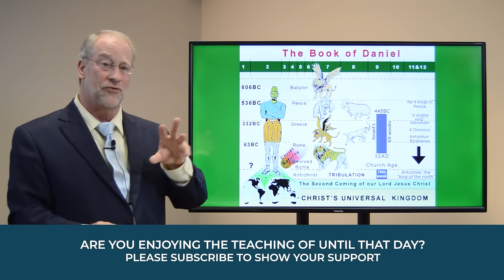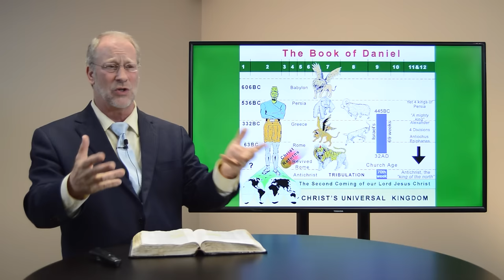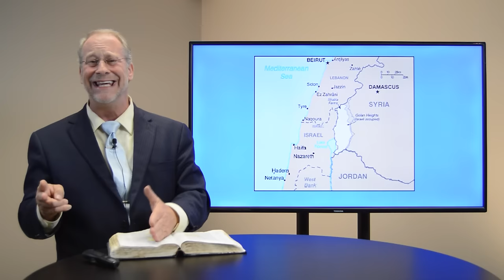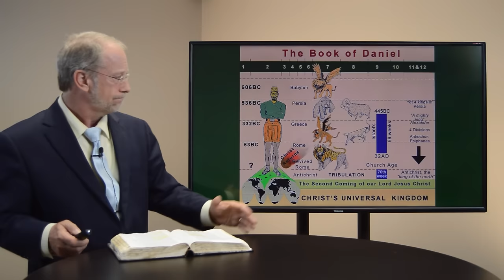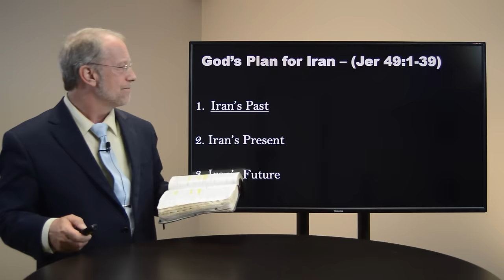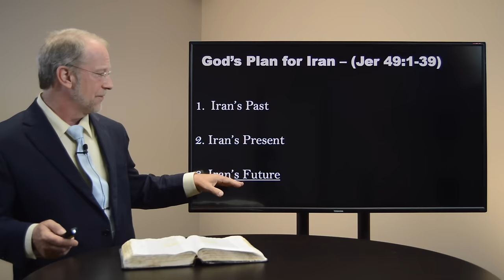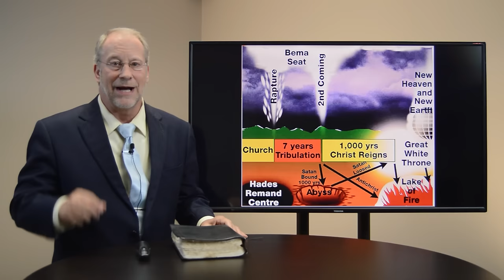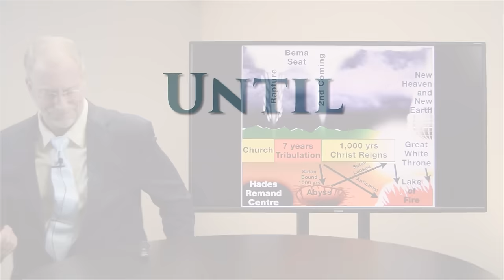God's Plan for Iran - Past, Present and Future (Jeremiah 49)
Is Iran going to attack Israel? Iran is threatening to retaliate against Israel for the Israeli attack on the consulate in Damascus, Syria. In this video, Dr. Randal Reese discusses God's plan for Iran - in the past, present and future.

💥PRAYER WORKS IF YOU WORK IT - a book by Randal D. Reese

2️⃣ (Video) Gog and Magog - Israel in the Crosshairs (Connecting Ezekiel 38-39 & Daniel 11) | End Times Prophecy

4️⃣ (Video) What is the Difference in the Rapture and the Second Coming | End Times Prophecy

Every day, more and more people are becoming aware of the significance of Bible prophecy. God's Word is being fulfilled all around us. Learn to talk intelligently and spiritually with your loved ones about the things unfolding in our world today. Always consider first this question, "What does the Bible have to say about it?"

About Until That Day:
Until That Day Ministries is the outreach ministry of New Rocky Creek Baptist Church. Until That Day is committed to providing "on time truth you can trust," Biblical teaching thru days of deception. Until That Day teaches the biblical worldview concerning events going on in our world today. Dr. Reese holds a Ph.D. in Bible Prophecy. He is Pastor of New Rocky Creek Baptist Church in Mansfield, Georgia (30+ years).